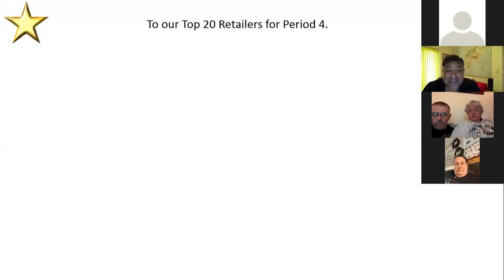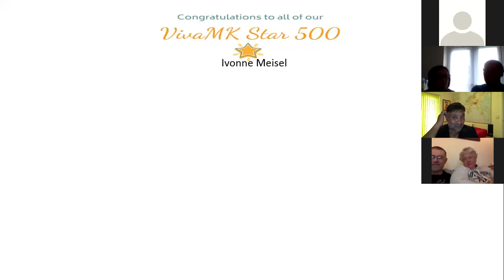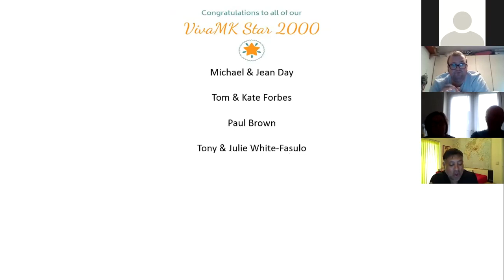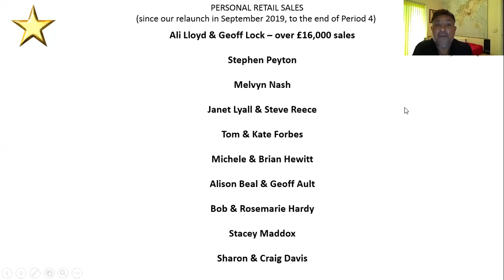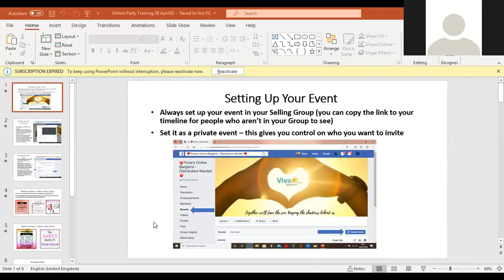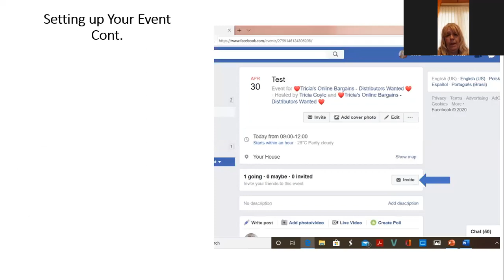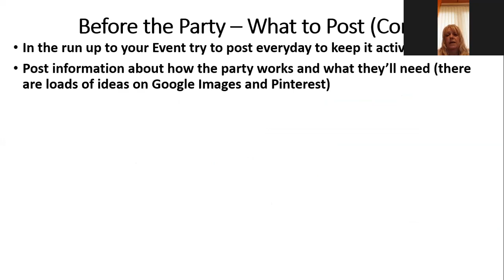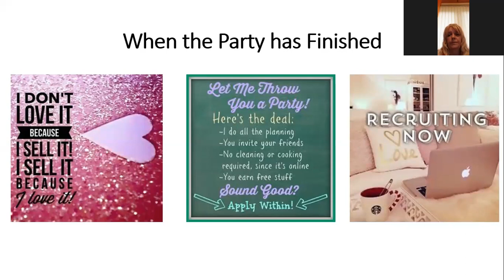Webinar Tricia Coyle online parties